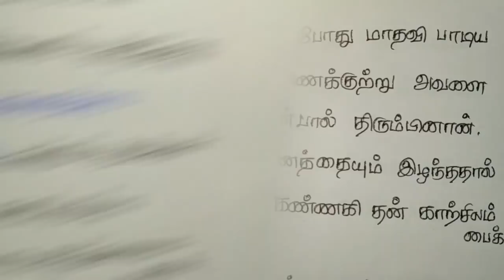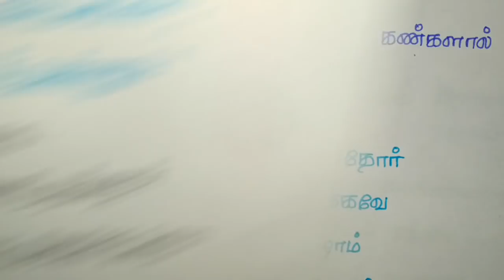TNPSC CCSE4 TAMIL shortcut சிலப்பதிகாரம் கம்பராமாயணம் 6 முதல் 12ஆம் வகுப்பு வரை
In this video we are explain some important questions in purananooru
from 6th to 12th standard books. This is important for VAO, GROUP 1, GROUP2, GROUP 3 and GROUP4 exams. Here we are taken a class in clear explanation. We are explaining all the subjects Tamil, Aptitude, Math’s, Current fairs, General knowledge, History and etc.

புறநானூறு / முக்கிய குறிப்புகள் / TNPSC GROUP 2,2A,4,VAO EXAMS/
TNPSC TAMIL AKANANURU PURANANURU
TNPSC CCSE IV தேர்வுக்கு தேவையான புறநானூறு பற்றிய முழு குறிப்புகள்
TNPSC 12th Std Tamil Purananooru
Exam Tips - 100 / 100
பத்தாம் வகுப்புத் தமிழ் - புறநானூறு
Glory Of Purananuru
புறநானூறு சொல்லும் GST !! Purananuru Sollum GST
6ம் வகுப்பு புறநானூறு பாடல்